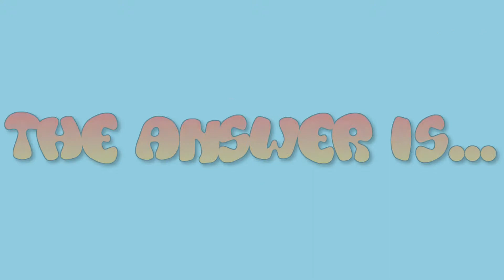Burning candle - [S1-E8]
For hours and hours i kept looking at a burning candle...

And now you can see it in a few seconds.

Time flies when you have fun.

Every Friday at 3 P.M. (15h00 GMT+1) we post a video where we do something dirty, funny or boring with our actioncam.

Do you have a funny, crazy or boring idea? Let us know!